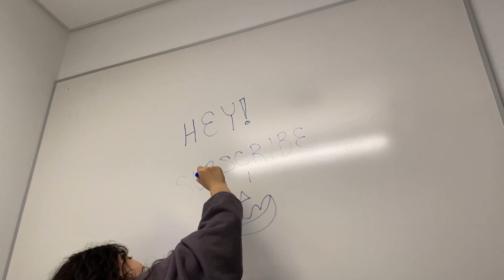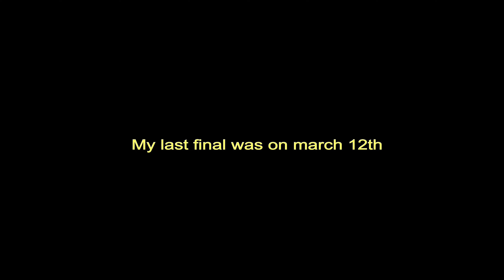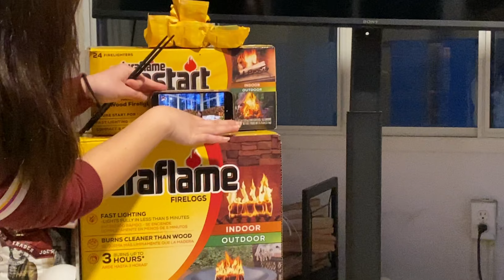seattle spring🌸 break, spring quarter at UW, cherry blossoms, + other fun stuff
heyo it's 12 am when im posting this so im too lazy to right a long description :)

MY ETSY

what’s your name? Nancy He
- iPhone 11
- Canon Powershot g7x mark ii
- DJI pocket 2
 ➭  editing: Lumafushion